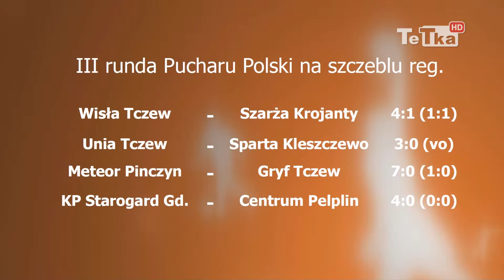Awans Unii i Wisły, Gryf i Centrum za burtą Pucharu Polski - Tv Tetka Tczew HD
W środę trzy tczewskie zespoły i Centrum Pelplin przystąpiły do walki o awans do czwartej rundy Pucharu Polski na szczeblu regionalnym. Awansowały Wisła i Unia Tczew, natomiast tczewski Gryf i Centrum odpadły po wysokich porażkach.